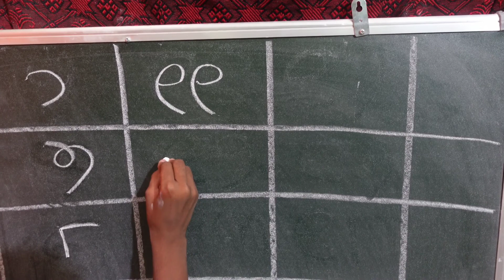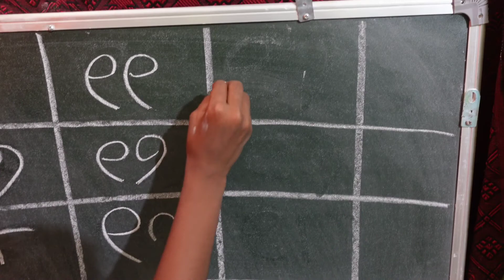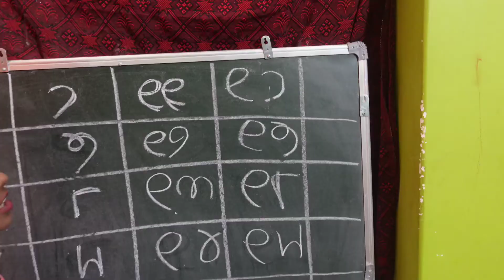୫ କ ପଣିକିଆ,panikia odia,odia barnamala,odia barnabodha,pilanka patha,anganawadi song,asa ame kheliba